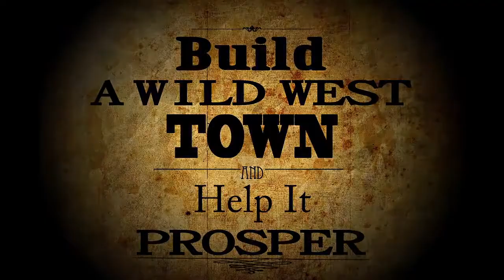The Oregon Trail American Settler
You've conquered the trail, now it's time to tame the frontier! Experience the next step in The Oregon Trail story, where you and your family can finally settle down and build a new home in the Wild West...

★★★★★ "Very addictive. I can't put my phone down"

★★★★★ "Great combination of building, socializing, and side games"

★★★★★ "Love it! This game is awesome, I remember it as a kid but now it's even better"

The Oregon Trail: American Settler is a fun and addictive game stocked with heaps of engaging features to keep you entertained for hours and hours! Build the largest and greatest town the Wild West has ever seen!

FEATURES:
✔ A fun, free-to-play adventure!
✔ Create and manage your own frontier town
✔ Relive memorable moments from The Oregon Trail!
✔ Place hundreds of buildings, livestock and crops
✔ Customize your character with various outfits
✔ Play hunting or fishing mini-games for resources
✔ Go prospectin' to uncover daily rewards
✔ Face the dangers of the Wild West: stampedes, hurricanes and more!
✔ Visit neighboring villages to gather hearts and use them to grow your village!

So go ahead, start playing for free and join the many other players who're already having fun on the frontier! For fans of simulation, farming and tycoon games.